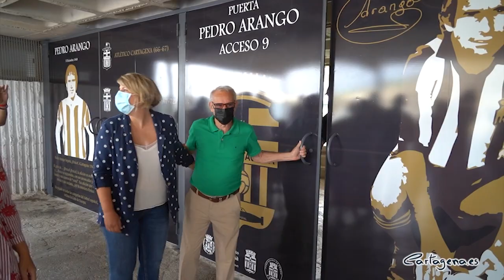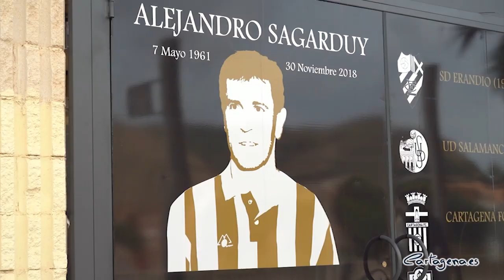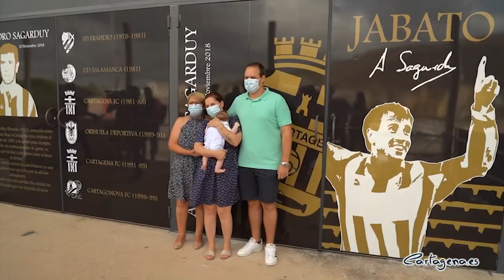Los nombres de Sagarduy y Arango ya lucen para siempre en dos puertas del estadio Cartagonova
Los nombres de Alejandro Sagarduy y Pedro Arango ya ocupan el lugar que merecen en dos de las puertas del Estadio Municipal Cartagonova, en un acto en el que se ha rendido homenaje “a dos personas que son historia del futbol de Cartagena y, por tanto, son historia de Cartagena. Y les rendimos homenaje en el lugar más adecuado, que es la casa del futbol”, ha dicho en el acto de nominación de las puertas la alcaldesa de Cartagena y concejal del Área de Deportes, Noelia Arroyo.

“Este homenaje viene a hacer justicia a dos deportistas que lo han sido todo en el fútbol en Cartagena. Dos símbolos del cartagenerismo que pasan a ocupar el lugar que les corresponde, y que siempre permanecerán en nuestra memoria”, ha dicho Arroyo en presencia de la familia de Alejandro Sagarduy, su viuda Mari Carmen y sus dos hijos, Ana Laura y Alejandro; y junto a Pedro Arango y su familia, su esposa Maruja y sus tres hijos, José Luis, Raquel y Pedro, así como sus cuatro nietos.

“Sagarduy y Arango son los deportistas que más tiempo han vestido la camiseta del Cartagena, las dos personas que más tiempo han competido ante la afición y dos de los jugadores que probablemente han dejado una huella más profunda en el deporte de Cartagena”, ha destacado la alcaldesa.

Además, Noelia Arroyo ha calificado a estos dos jugadores como dos buenas personas “a los que la vida les hizo enfrentarse a duras pruebas relacionadas con la salud, y en ambos casos su respuesta fue la lucha y una sonrisa”.

La puerta Alejandro Sagarduy se ubica en el acceso 1-21 de tribuna alta, y viene a homenajear al 'Jabato', el segundo jugador con más partidos en la historia del fútbol cartagenero, con 591 y 16 temporadas. Vasco de origen y afincado desde los 80 en Cartagena, falleció en 2018 a los 57 años después de una década luchando contra el cáncer. Su viuda, Mari Carmen Martínez, ha agradecido el homenaje “que Alejandro se merecía. Con su eterna sonrisa, su compromiso y lealtad, y su capacidad de trabajo, supo ganarse desde el primer momento al cartagenero y ser uno más entre nosotros. El ejemplo que nos dio en vida es algo que los que estábamos cerca de él llevamos con nosotros”.

Por su parte, la puerta 9 de tribuna baja está dedicada a ‘Perico’ Arango, de 73 años, el jugador con el récord histórico de partidos con la albinegra, 613 partidos durante 13 temporadas. Arango dedicó media vida al Efesé y este homenaje lo vive con emoción. “Creo que no hay mayor orgullo para una persona que ha dado la vida al fútbol, como es mi caso, que su tierra le rinda este homenaje. Me siento muy honrado”, ha dicho en el acto.

Al acto han acudido en calidad de invitados la vicealcaldesa, Ana Belén Castejón, el teniente de alcalde, Manuel Padín, ediles de la corporación municipal entre los que se encontraban Jesús Giménez, Pilar García y Leli García, directivos del FC Cartagena, del Cartagena FC, la federación de peñas y la asociación de veteranos, además de amigos y allegados de Arango y Sagarduy, en un aforo limitado que ha cumplido con las medidas de seguridad e higiene que marca la crisis sanitaria.

La nominación de las puertas se produce un día antes de disputarse el Trofeo Carabela de Plata de este martes, que enfrentará al FC Cartagena contra el Real Murcia, y que será retransmitido por la televisión autonómica.